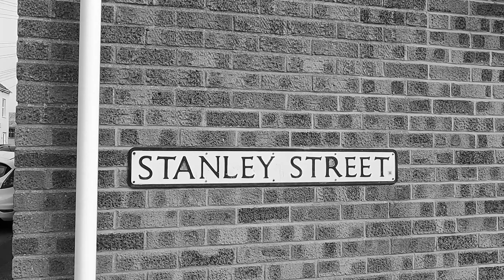Homicide 1916 - Charles Arthur Manning Clark - UK True Crime - Lowestoft Child Murders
Homicide 1916 - The case of Charles Arthur Manning Clark who was on trial for the murder of his son Joseph Charles Clark but was found unfit to plead.

Unsolved - Homicide, the UK True Crime Series offers videos based on books of unsolved cases and homicide cases from 1900 onwards. Videos include unsolved murders documentary cases including unsolved shootings, unsolved stabbings and unsolved deths by other means as well as illegal operations, vehicular deaths and other peculiar deaths including opern verdicts. The channel also offers murder videos for historic homicides from 1900 onwards, currently up to 1916 in which people were convicted. Cases include all types of convictions including murder, manslaughter, conspiracy, attempted murder as well as murderers that were executed and murderers found to be insane and detained.